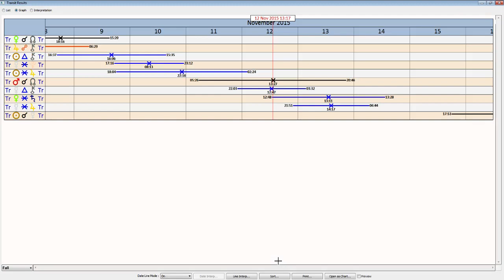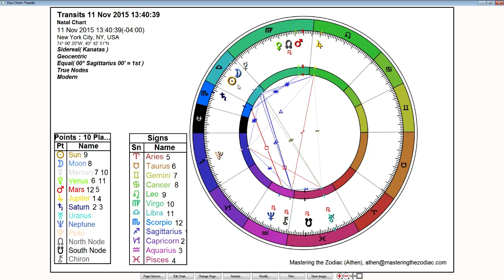Sagittarius Weekly Sidereal Astrology Horoscope: November 9th to 15th 2015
This week we have a new moon in Libra and easy energies to work with. The new moon is halfway between Jupiter and Pluto who have been in a trine/ This is creating opportunities to expand with Jupiter and change with Pluto. Mars goes over the north node mid-week pointing towards a change to our intentions; and Venus sextiles Saturn suggesting a mature and grounded energy in our one-to-one connections.